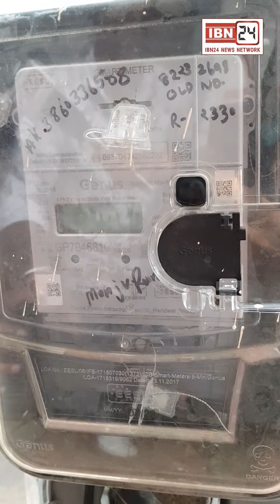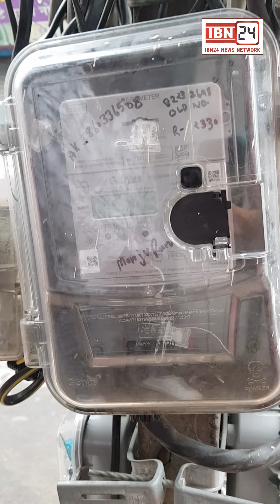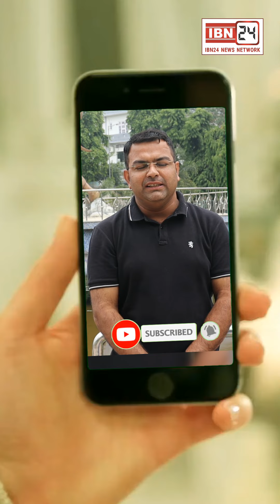CM सिटी करनाल में 4 दिन से दुकान की बिजली नहीं, कई शिकायते करने के बावजूद नहीं आई बिजली..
CM सिटी करनाल में 4 दिन से दुकान की बिजली नहीं, कई शिकायते करने के बावजूद नहीं आई बिजली, अब जाएँ तो जाएँ कहाँ ?